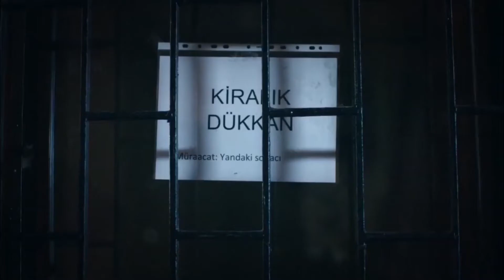A Surprise Of A Shop For Ibrahim | Game Of Silence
Рожденный в районе куюдиби и связанный друг с другом, как брат, который больше, чем друг, жизнь детей по имени Эджевит, Билал и умный меняется из-за ошибки, которую они совершают в день, который они никогда не ожидали.

Эти дети, чья жизнь меняется за один день, которые должны расти в одно мгновение, клянутся, что не увидят друг друга, чтобы забыть все, через что они прошли, и больше не помнить. Но один из них деконструирует годы молчания и объединяет этих детей, которые не знают друг о друге. Кроме того, все они находятся в разных жизнях.

Эти четыре человека по имени Билал, Декевит, зеки и Авраам решают отомстить за прошлое, объединив банду, которую они основали в детстве, и включив с собой Аху, незаменимого д.

Есть некоторые вопросы, на которые они должны ответить ради этого. Победителем будет любовь, дружба или месть?

Kuyudibi mahallesinde doğup, arkadaştan dosttan da öte olan kardeş gibi birbirine bağlı olan Ecevit, Bilal ve Zeki ismindeki çocukların hayatı hiç ummadıkları bir günde yaptıkları bir hata yüzünden değişir.

Tek bi günde yaşamları değişen, bir anda büyümek zorunda kalan bu çocuklar tüm yaşadıklarını unutup bir daha hatırlamamak için birbirlerini görmeyeceklerine dair yemin ederler. Fakat içlerinden bir tanesi yıllar  süren suskunluğunu bozar ve birbirinden habersiz bu çocukları bir araya getirir. Üstelik hepsi birbirinden farklı yaşamların içindedir.

Bilal, Ecevit, Zeki ve İbrahim adlı bu dört adam çocukluk yıllarında kurdukları çeteyi bir araya getirip yanlarına d vazgeçilmezleri olan Ahu'yu dahil ederek geçmişin intikamını almaya karar verirler.

Bu uğurda cevaplamaları gereken bazı sorular vardır. Kazanan aşk mı, dostluk mu yoksa intikam mı olacaktır?